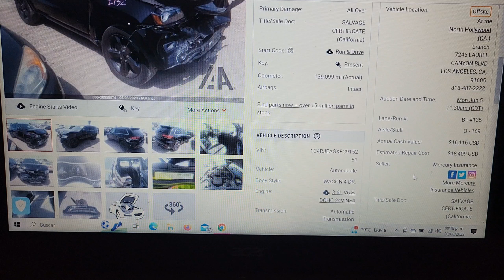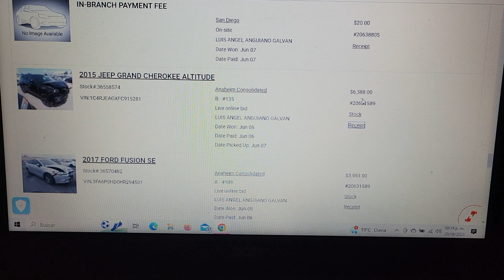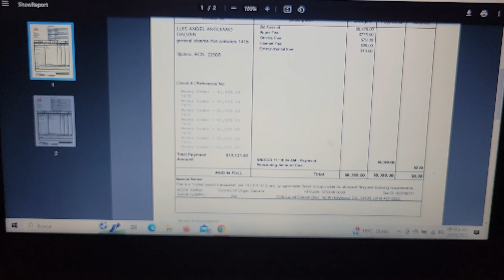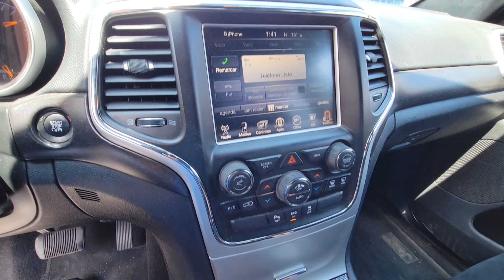Subasta de autos iaai online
amigos les comparto una compra mas de este bonito vehiculo, si te gusta el contenido deja tu like y suscribete, si deseas comprar un vehiculo en subasta manda whatts , 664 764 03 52